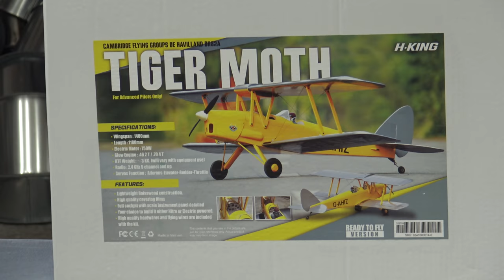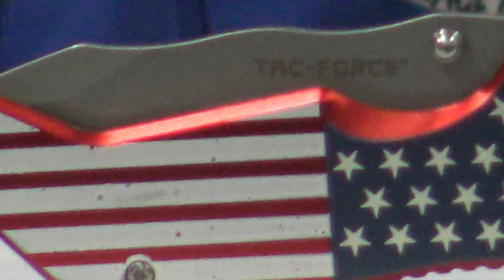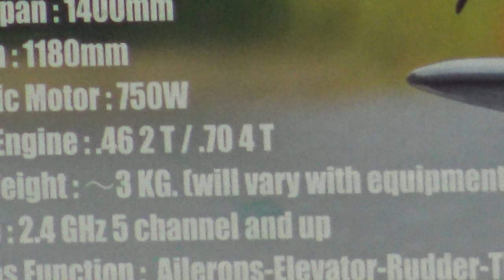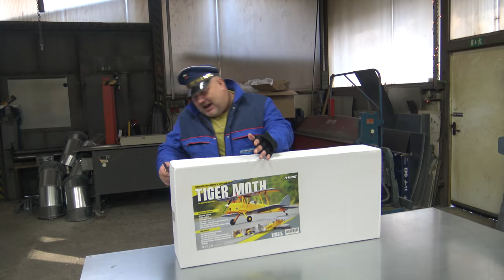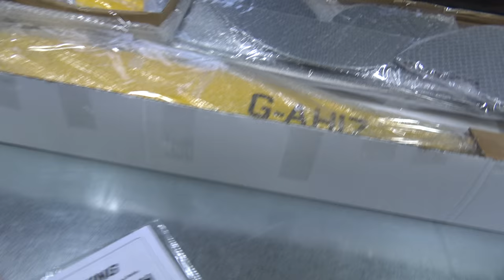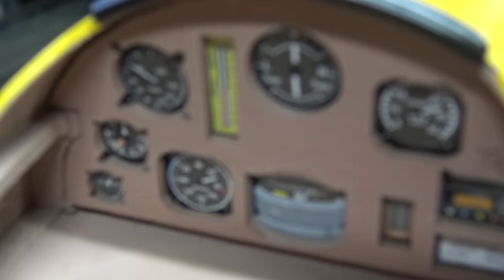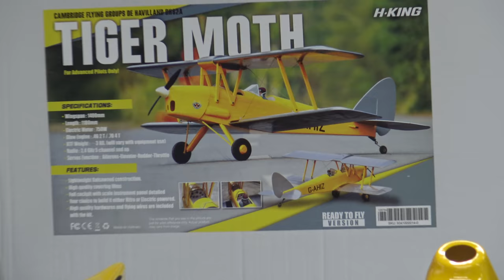H-King Tiger Moth (Cambridge Flying Groups de Havilland DH82a) 1400mm (55.1") (ARF) Unboxing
This is a beautiful rendition of an old favorite and is based on one of the Cambridge Flying Groups de Havilland DH82a Tiger Moth aircraft. The original aircraft was built in 1944. It comes in the yellow and silver livery of the London Aero Club. This model is made of balsa and can be powered by either glow or electric.

 The de Havilland DH.82 Tiger moth was designed by Geoffrey de Havilland in the 1930s. It was operated by the Royal Air Force and many other air forces as a two-seat primary trainer before and during World War II. It has been used all other the world with many examples still flying.

 As well as determining the power type this model also requires some assembly as well as fitting of the motor/engine and other electronics. It is recommended to use a 750W electric motor or a .46 2 Stroke or .70 4 Stroke engine. It will require 4 servos for electric or 5 servos for gas setup.

 The Tiger Moth is a superb flier and gives a distinguished presence in the air. A must for every hanger.

 Features:
• Lightweight balsa wood construction
• High quality covering film
• Full cockpit with scale, detailed instrument panel
• Your choice to build it as either Nitro or Electric powered
• High-quality hardware and flying wire is included in the kit
• 4 piece wing for easy transportation
• Big battery hatch

 Specs:
Wingspan: 1400mm
Length: 1180mm
RTF Weight: ~3000g (will vary with equipment used)

 Recommended:
Electric Motor: 750W
Glow Engine: .46 2 T / .70 4 T
Radio: 2.4GHz 5 channel and up
Servos Function: Ailerons-Elevator-Rudder-Throttle